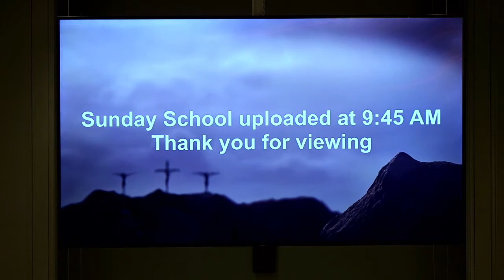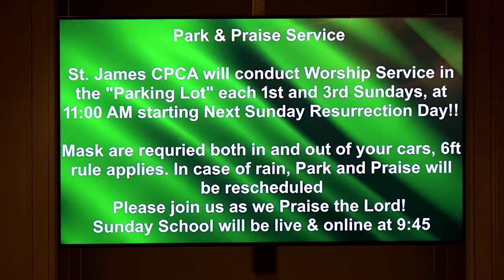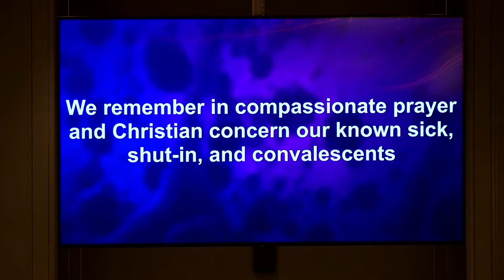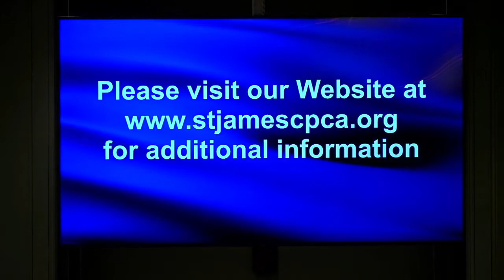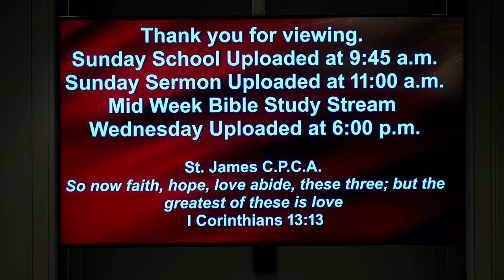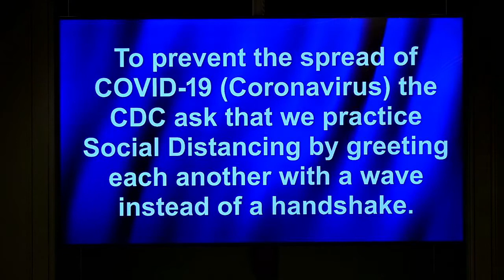April 11, 2021 Sunday School - Ezra: Faith and Action Preacher